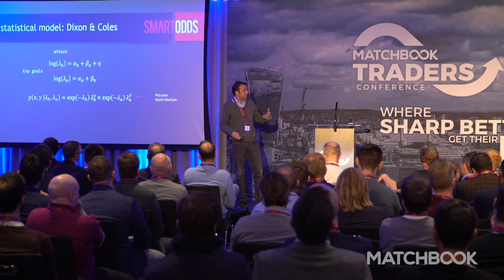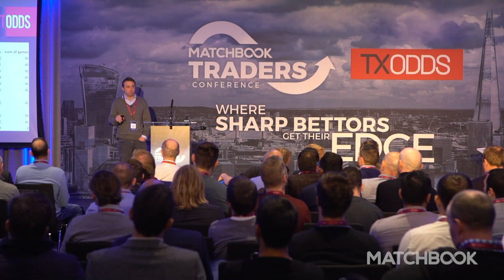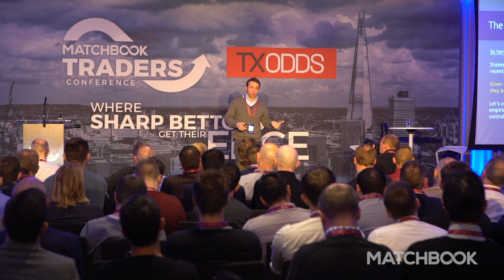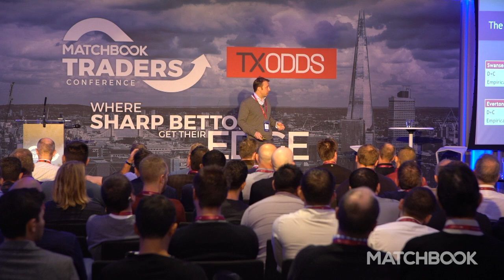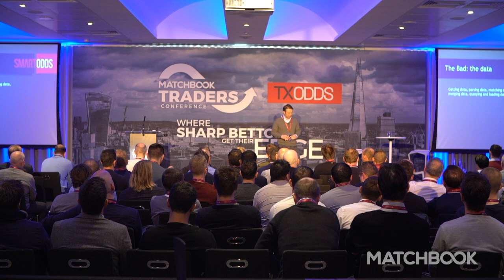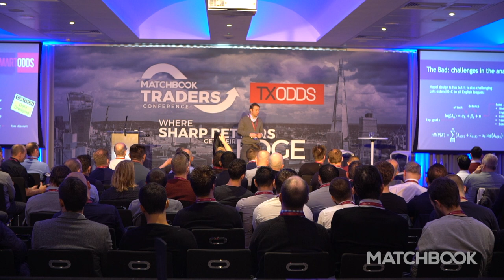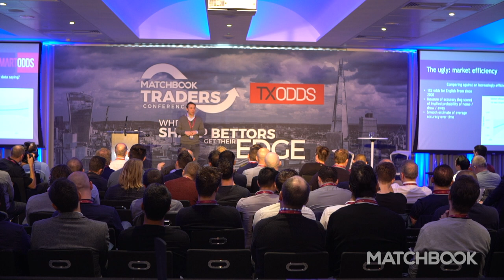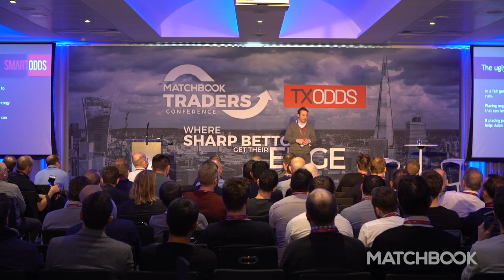Luigi Colombo: Statistical models for sports betting: The Good, The Bad and The Ugly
Luigi Colombo is the Head of the Quantitative Team at Smartodds, a statistical consultancy for sports research and modelling services. After having completed his PhD in Actuarial Science Luigi joined Smartodds, where he contributed to the design and development of statistical models in various sports, mainly football and tennis, with particular emphasis on establishing best practices for research and software development in R and other programming languages.

Join Matchbook today and avail of a £500 commission refund bonus in your first 5 weeks.